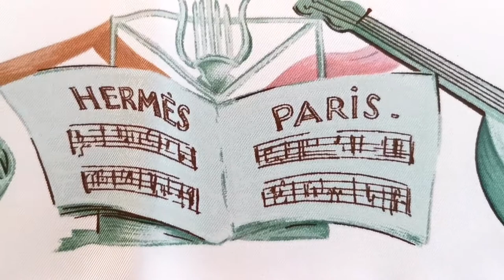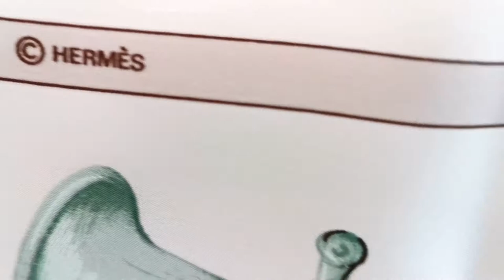La Danse HERMÈS PARIS Silk Scarf by Jean-Louis Clerc Ballet Dance Ballerina Swan's Lake Opera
Available now in our online store Forever-Hermes.com this authentic Hermes Carre titled La Danse, is considered a GRAIL design for collectors and dancers! Born in Switzerland in 1908, Jean-Louis Clerc was quite an accomplished artist.  In addition to being a painter, Clerc was a cartoonist, illustrator, journalist and a writer. He studied at the prestigious École des Beaux-Arts in Geneva and finished his studies at Konstfack, University of Arts, Crafts and Design in Stockholm. Today, he is probably best known for his ten Hermes scarves some of which were released after his death.